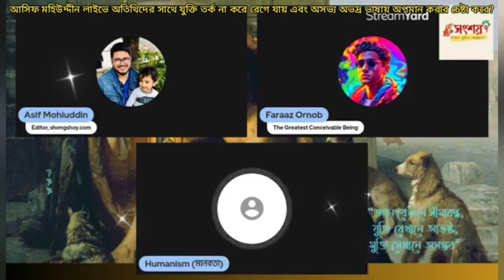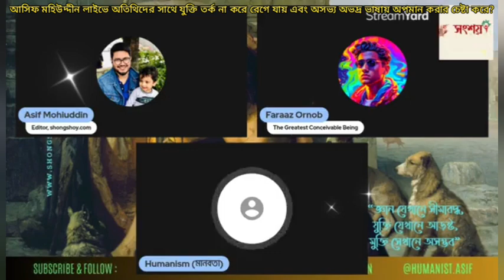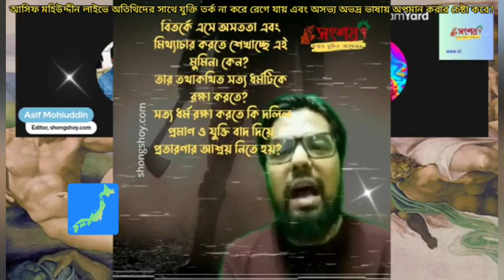আসিফ মহিউদ্দীন লাইভে অতিথিদের সাথে যুক্তি তর্ক না করে রেগে যায় এবং অসভ্য অভদ্র ভাষায় অপমান করে?